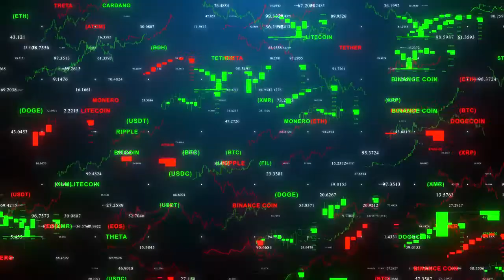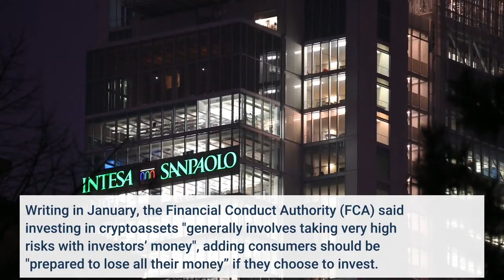Shiba Inu coin price Cryptocurrency Shiba Inu skyrockets by 230% should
Altcoins took cryptocurrency investors by surprise this year, siphoning attention away from the established market. Dogecoin (DOGE) was amongst the first to make significant waves, backed by billionaire Elon Musk. SHIB is the product of developers efforts to repeat this success, and so far, it appears to have paid off. The latest data shows it is one of the few altcoins still making significant gains. At the start of the week, it was amongst the most popular altcoins, but selling at a relatively low price of $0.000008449 (£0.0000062). Since then, it has made strides through the market, reaching $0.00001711 (£0.000013) today. SHIB's seven-day growth rate is 230.32 percent, allowing it to claim the 20th largest market value amongst its fellow altcoins. READ MORE: Musk humiliated: Bitcoin soars after Tesla chief writes off coinOn October 4, he posted a picture of his new puppy to Twitter, hailing the arrival of "Floki Frunkpuppy."The tweet followed two others earlier this year when Mr Musk, CEO of electric car manufacturers Tesla, anticipated the arrival of his dog. The puppy is of the breed from which Shiba Inu coin takes its name. In the hours following the tweet on Monday, the coin started its impressive rally. DON'T MISSShiba Inu coin is one of the most successful altcoins of 2021, and has gained eight figures worth of value this year. According to charts from Coinbase, it has gained 18,160,367.63 percent in value since this time in 2020. But officials continue to warn people not to invest in it, regardless of how lucrative it may seem. Writing in January, the Financial Conduct Authority (FCA) said investing in cryptoassets "generally involves taking very high risks with investors’ money", adding consumers should be "prepared to lose all their money” if they choose to invest.